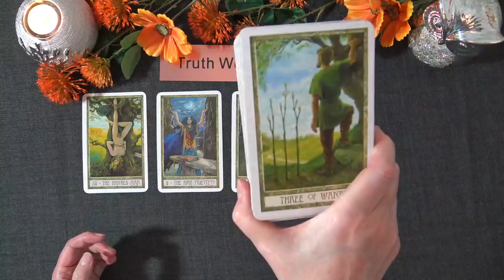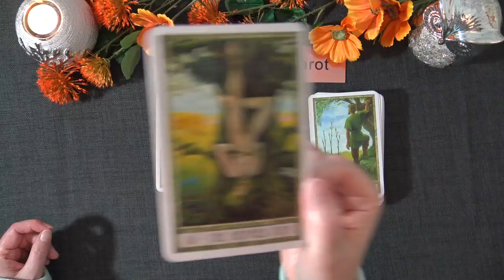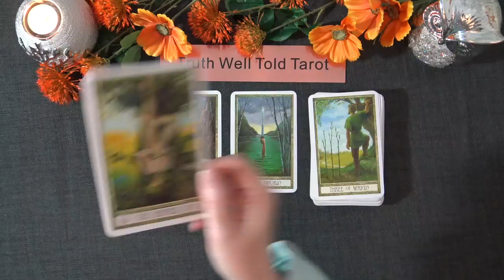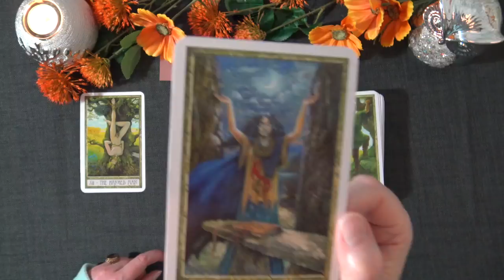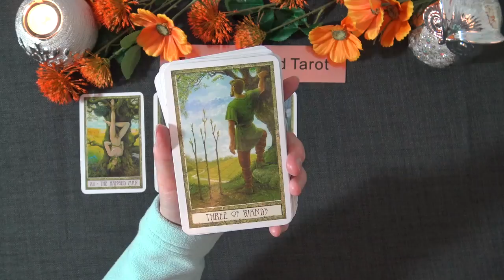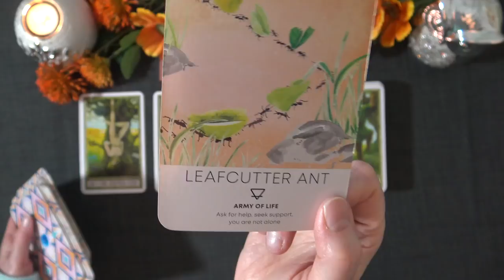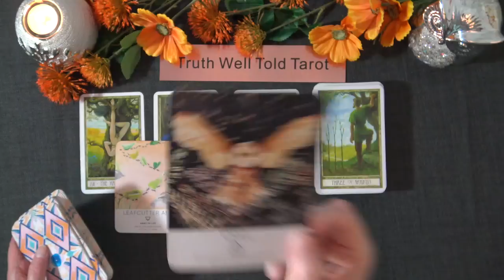CANCER WEEKEND MESSAGES "A POWERFUL BREAKTHROUGH CANCER! IT'S WHAT YOU'VE WANTED"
Welcome to the Truth Well Told Tarot Channel on YouTube! I hope you enjoyed your Cancer Weekend Tarot Reading. I am an intuitive Tarot Reader and I offer general daily tarot, weekly tarot and monthly tarot readings.

Andrea xx